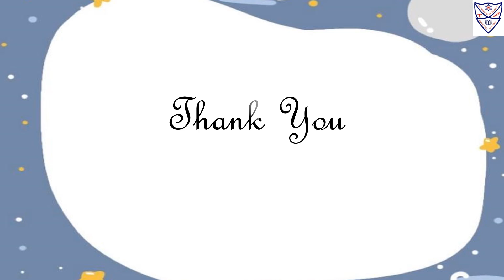Nursery - English Oral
Std : Nursery
Subject : English Oral
Topic :
1. Capital Alphabet "  G "